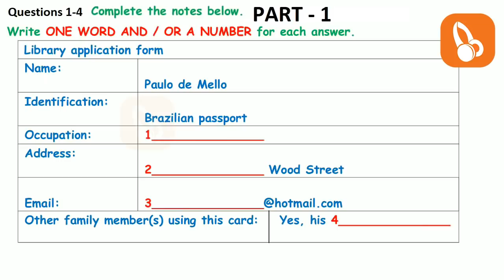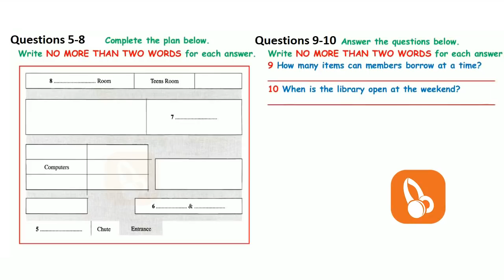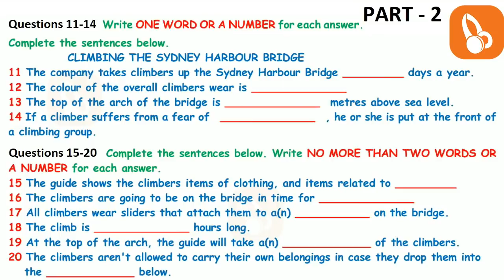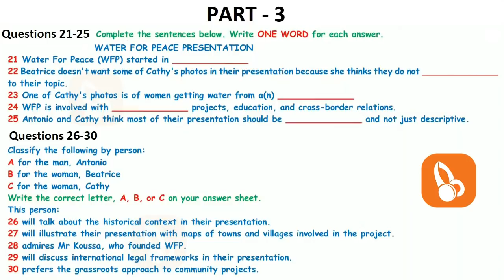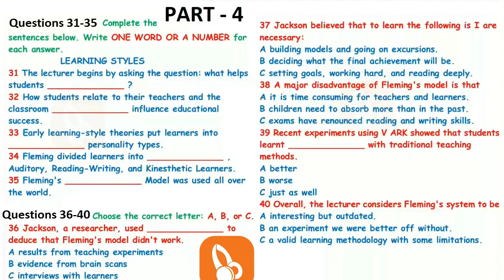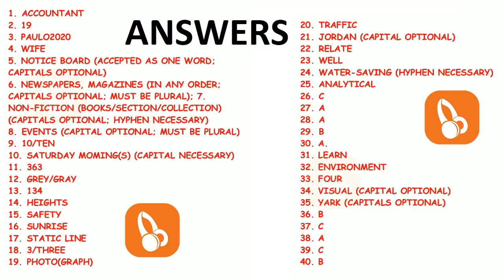🔴🏁 NEW REAL BRITISH COUNCIL IELTS LISTENING PRACTICE TEST WITH ANSWERS - 4.03.2021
🔥🚩ALE OUDE IDP IELTS LUISTERTAFEL MET ANTWOORDEN | 2021/03/